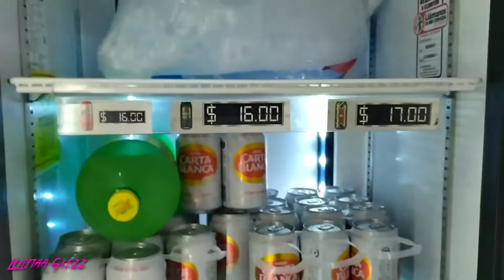DECORACIÓN Y FIESTA HALLOWEEN NOS DISFRASAMOS 🧟🧛💀👻🎃 MUCHA COMIDA GELATINA KUMPLE DE AXEL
Holaaa les comparto un poco de la fiesta de 4 y 5 añitos de mi hijo Axel con temática Halloween 👻💀🍁🎃